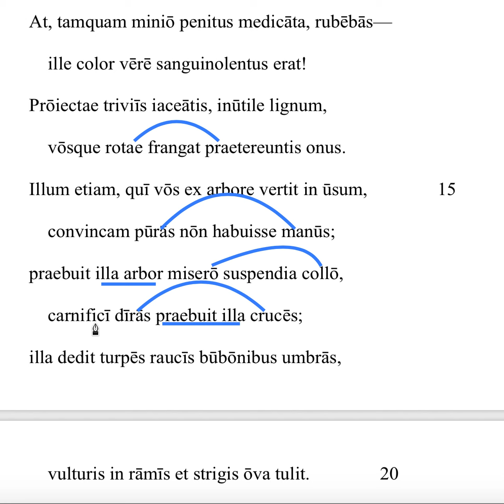Amores I.12 lines 11-20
For students who need help translating lines 11-20 of Ovid's Amores 1.12.